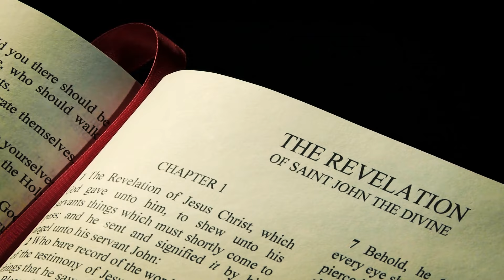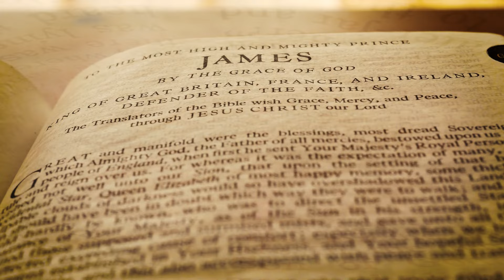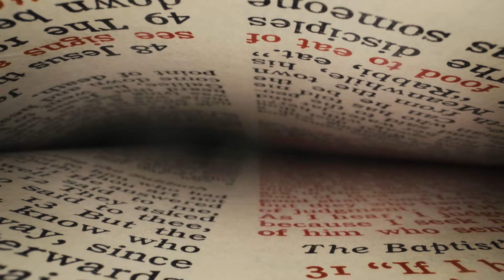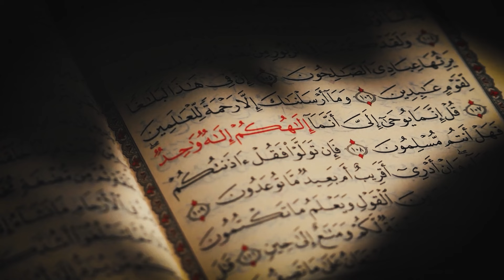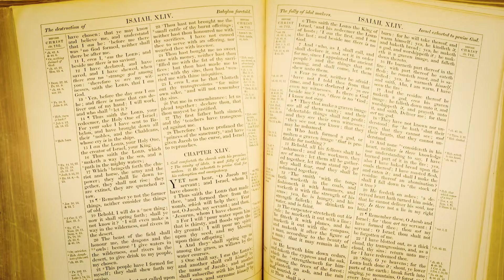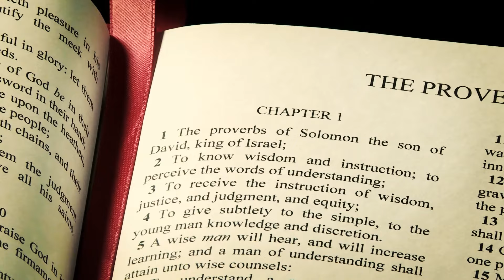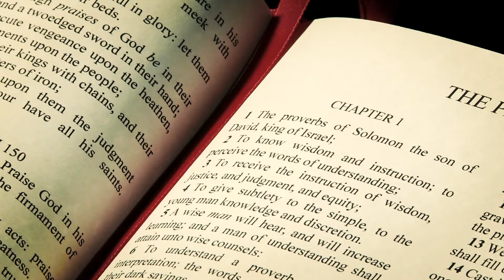Shock! Terrifying Phenomenon JUST HAPPENED In The DOME OF THE ROCK Scares Believers In The WORLD!